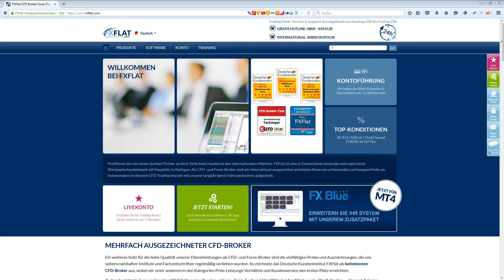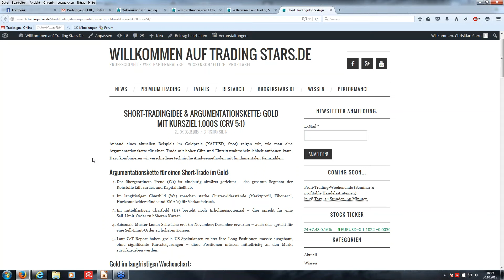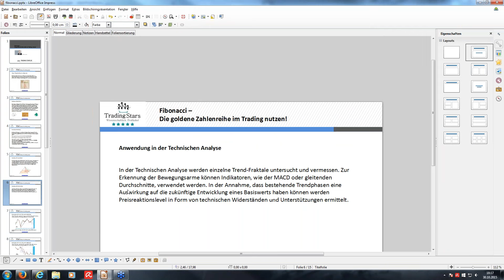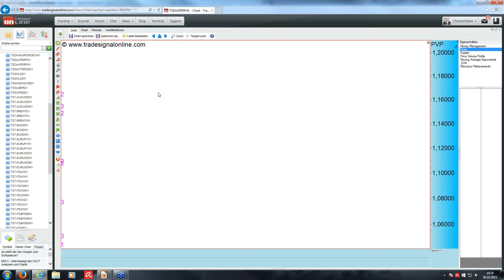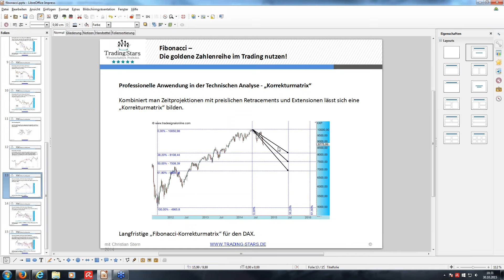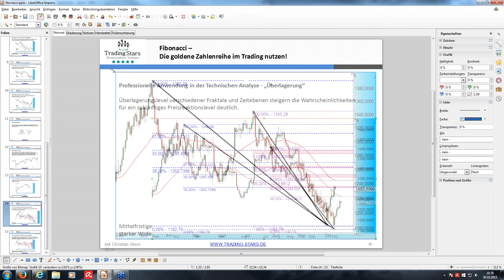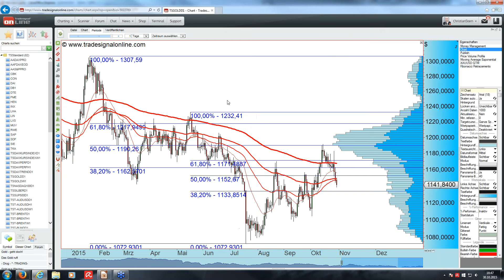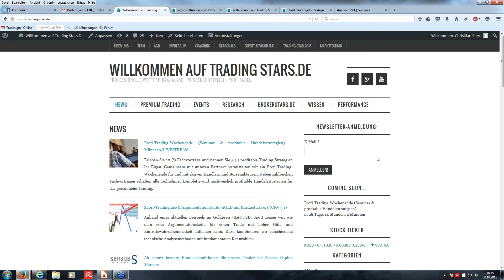Technische Clusteranalyse Teil 2 – Fibonacci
n der Technischen Analyse gibt es viele verschiedene Strömungen und Methoden und es macht Sinn, diese bestmöglich zu kombinieren. Je mehr Analysten und Händler in einem Chartbild vereint werden können, desto höher ist die Wahrscheinlichkeit einer geballten Marktaktion dieser Gruppen, einhergehend mit intensiven, dynamischen Kursbewegungen. Wir zeigen Ihnen, wie Sie die Eintrittswahrscheinlichkeit von Annahmen und damit auch die Trefferquote im Trading effizient steigern können. Unser Ziel ist es dabei, zu sensibilisieren und neue Anreize zu schaffen für die persönliche Analyse zu schaffen. In Teil 2 stehen das Trading mit der Fibonacci-Zahlenreihe und die verschiedenen Kombinationsmöglichkeiten mit der klassischen Charttechnik im Fokus.

Mit Christian Stern.